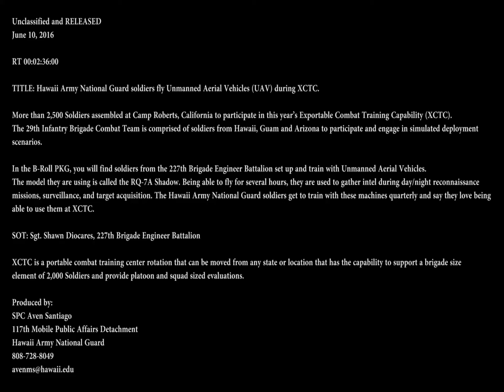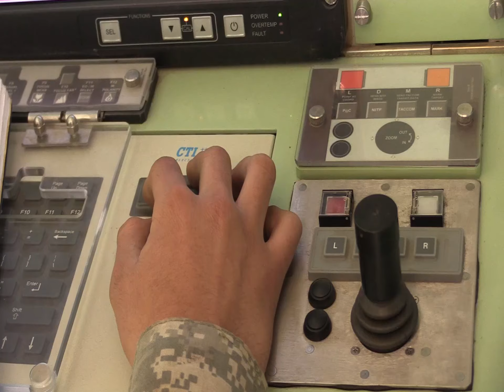160613-A-SM034-611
More than 2,500 Soldiers assembled at Camp Roberts, California to participate in this year’s Exportable Combat Training Capability (XCTC). The 29th Infantry Brigade Combat Team is comprised of soldiers from Hawaii, Guam and Arizona to participate and engage in simulated deployment scenarios. In the B-Roll PKG, you will find soldiers from the 227th Brigade Engineer Battalion set up and train with Unmanned Aerial Vehicles. The model they are using is called the RQ-7A Shadow. Being able to fly for several hours, they are used to gather intel during day/night reconnaissance missions, surveillance, and target acquisition. The Hawaii Army National Guard soldiers get to train with these machines quarterly and say they love being able to use them at XCTC.SOT: Sgt. Shawn Diocares, 227th Brigade Engineer BattalionXCTC is a portable combat training center rotation that can be moved from any state or location that has the capability to support a brigade size element of 2,000 Soldiers and provide platoon and squad sized evaluations. [779R41C_10ELYYKBP_fc.mov]